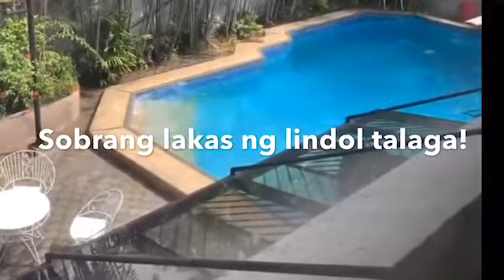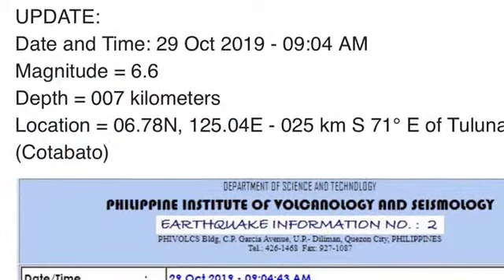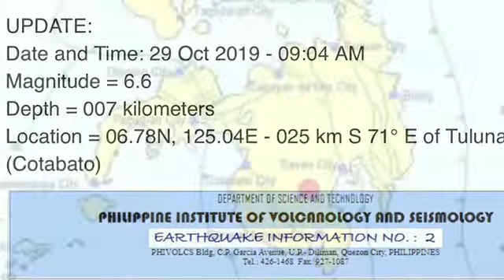A 6.3 Magnitude Earthquake Mindanao!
Niyanig ng  malakas na lindol ang Mindanao. Marami ang nasaktan at napabalitang isa ang namatay. Let’s continue to pray for Mindanao!🙏 (6.3 Magnitude)